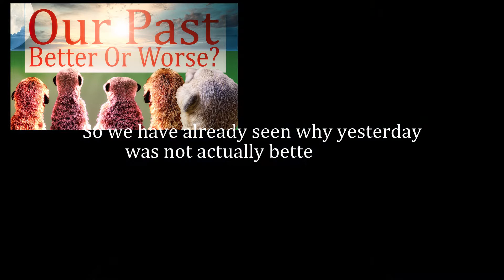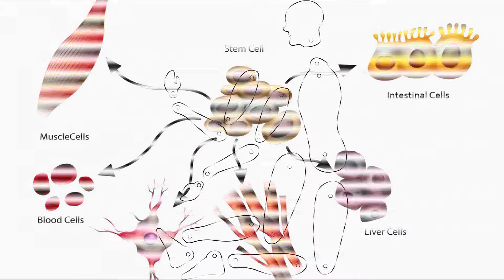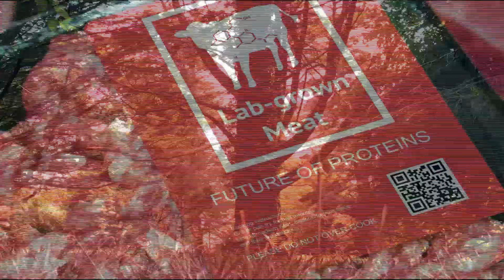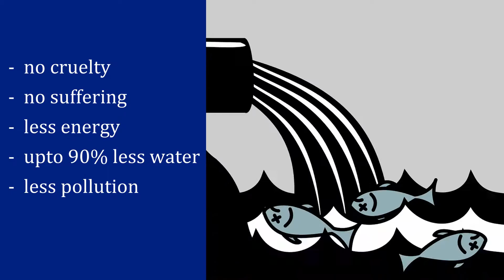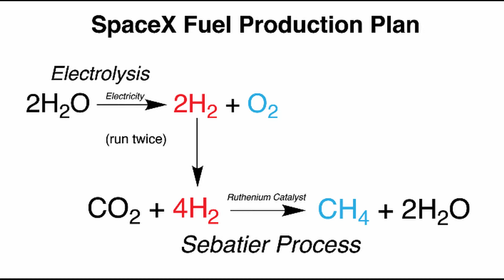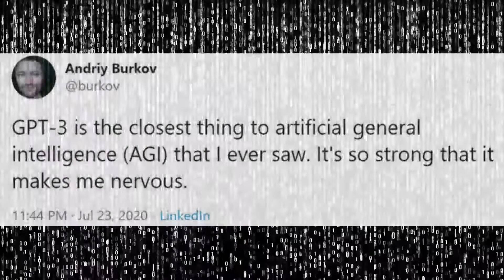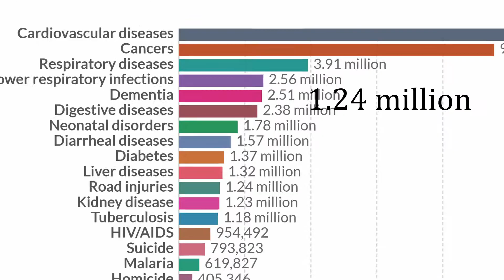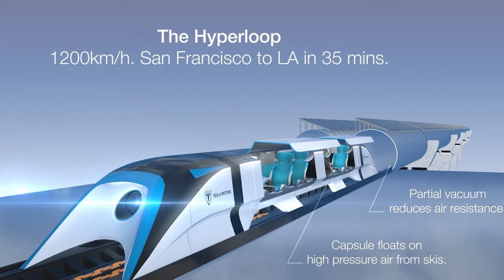What Technology Will Change The World In 5 Years - Emerging Technology That Will Change Our World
In What Technology Will Change The World In 5 Years - Emerging Technology That Will Change Our World, I will be investigating the amazing top technology of the future to imagine the amazing things that will happen and how life will be different in the future scenarios.
And this video is in the similar vein and is on the future of transportation, why not check it out..

We will look at emerging technologies that will become the technology of tomorrow to see what may be coming through this decade and into 2030 and then beyond into 2040, 2050 and beyond.

How will life be different in the future?
What are the amazing things  that will happen in the future?
What will the future look like in 2030, 2035, 2040 and beyond?
What among the emerging technologies will grow to become the technology of tomorrow?

I have brought together my favourite areas for consideration and contemplation and then looked at how these will interlink and change the way we live our lives, just as the internet, smart phone, cars and vaccines have done in the times gone by..

Agree, disagree?
Got other suggestions?

If they are good, I might do a follow up video on the best.